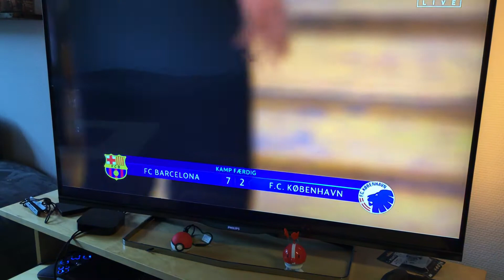BAR VS FCK Fifa 21